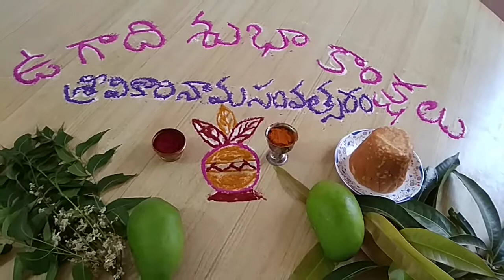ఉగాది విశిష్టత &ఉగాది పచ్చడి ( Ugadi Visistatha & Ugadi Pachadi)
Ugadi  Subhakankshalu